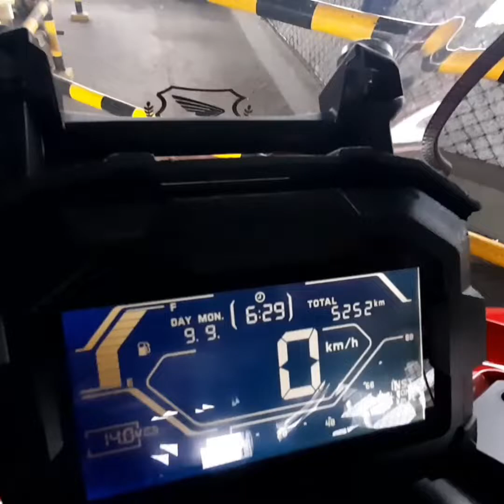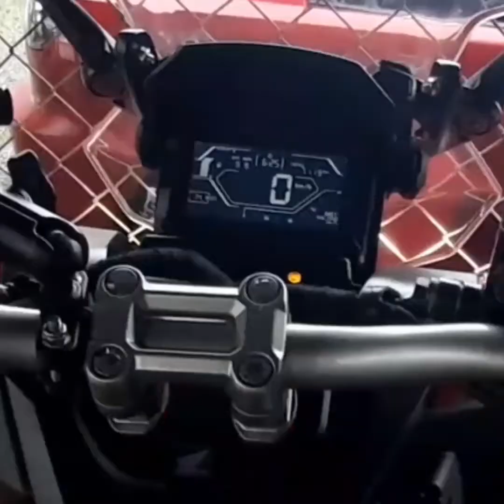Common Issue Honda Adv 150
isa sa common issue ng honda Adv ay ang manibela na madaling tumigas at magkaroon ng kanal